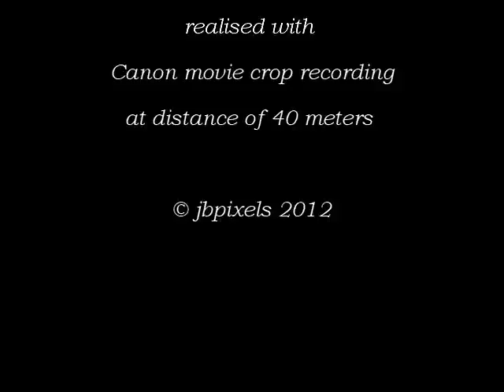Kuckuck - Cuckoo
Aufgenommen im Auwald Mai 2012 mit Canon EOS 550D Movie Crop.
Recorded in May 2012 with Canon EOS Rebel T2i Movie Crop in a riparian area.